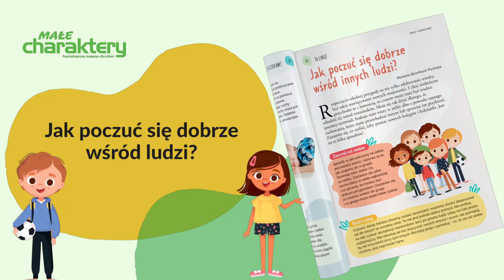Małe Charaktery- numer wrześniowy już na horyzoncie!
W najnowszym numerze czekają na Ciebie:
 🍰 Urodzinowe tradycje z czterech stron. Sprawdź jak inni świętują urodziny!
🤸Aktywność rzeźbi mózg- "Moje ciało w przestrzeni"

🐝Świat owadów- jak zdobywają pożywienie by nie mieć pustych brzuszków? Poznaj ciekawostki ze świata małych przyjaciół!

👭🏻 🧑🏻‍🤝‍🧑🏻Jak poczuć się dobrze wśród ludzi? Otwórz się na nowe znajomości!